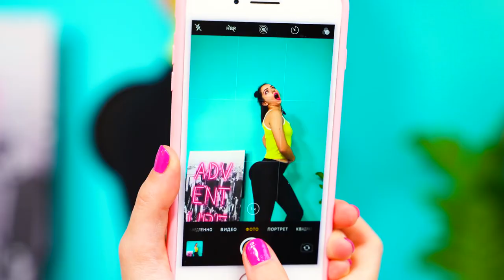Simple DIY Magic Tricks #4 | Funny Pranks by Ideas 4 Fun